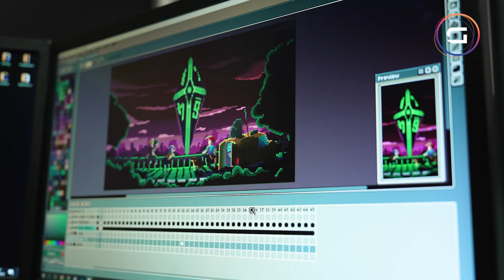Avis Gaming Campus : Vincent A. Étudiant Bachelor Infographiste 2D/3D - Game Art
Interview de Vincent A. qui donne son avis sur sa formation Gaming Campus Bachelor Infographiste 2D/3D - Game Art. Plus d'informations sur sa formation

00:00 Intro
00:06 Le programme de l'école G. Art
00:21 Pourquoi le Gaming Campus ?
00:46 Quel est ton jeu vidéo préféré ?
01:04 Quel est ton projet favori ?
01:20 Un conseil pour les futurs étudiants ?

Vous cherchez une école de jeux vidéo ? Gaming Campus ce sont 3 écoles d'enseignement supérieur à Lyon et Paris, toutes spécialisées aux métiers du jeu vidéo.